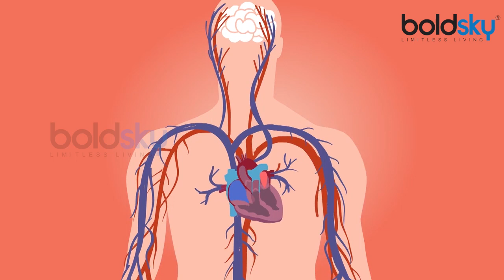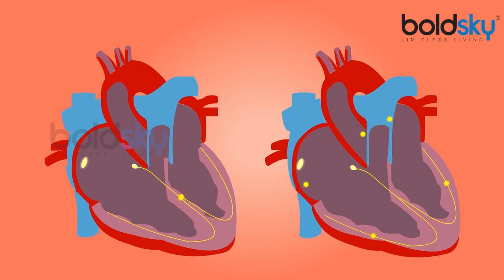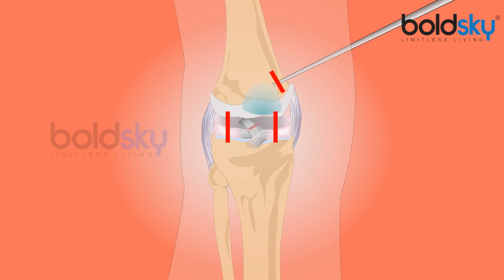Garlic Tea | Health Benefit | लहसुन की चाय के लाभ | Boldsky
Garlic has many antibiotic and antioxidant properties, so many people chew garlic buds in the morning for health benefits. But if you  use the garlic tea instead of garlic bud them it is more beneficial. Yes, garlic tea prepared with  ginger, lemon and honey is more beneficial for health. It benefits from cure colds - coughs to diseases like cancer. Check out thuis voideo to know  the benefits of garlic tea and the its recipe.

लहसुन में ढेर सारे एंटीबायोटिक और एंटीआक्सीडेंट गुण होते हैं, इसलिए कई लोग सुबह-सुबह लहसुन की कलियों को चबाते भी है । पर आप चाहे तो लहसुन की कली की जगह इसके चाय का इस्तेमाल कर सकते है । जी हां लहसुन के साथ अदरक, नींबू और शहद को मिलाकर तैयार की गई इसकी चाय, सेहत के लिए ज्यादा फायदेमंद है । यह सर्दी- जुकाम से लेकर कैंसर जैसी बिमारियों में फायदा करती है । आइए जानते है लहसुन की चाय के लाभ और इसे बनाने के विधि के बारें में .